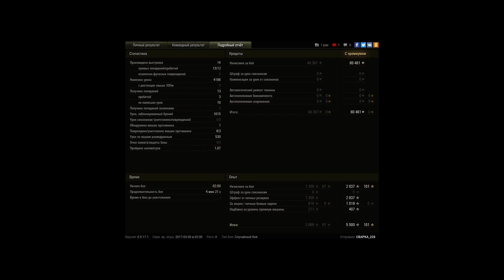T28 HTC- 4.1k Damage.